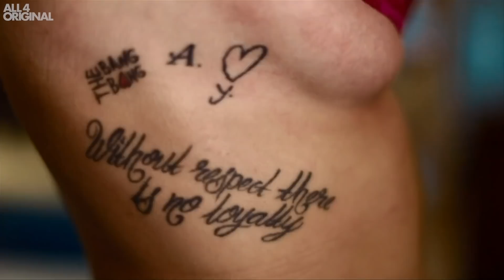Letting Go of Teenage Rebellion Through Stunning Body Art | Tattoo Twists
The human stories behind tattoos that get covered up or changed, for all kinds of reasons, from wiping memories of an ex to creating a 'new you'.

Director:
Ioana Maria Mischie

Producer & Sound:
Sarah Lambert

Camera:
Anda Puscas

Offline Editor:
Matt Berkeley-Lobato

Online Editor:
Dani Jacobs

Production Manager:
Annie Moore

Executive Producer:
Gillian Mosely